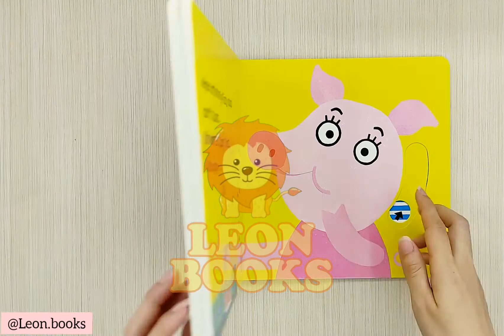Moo Cow Moo Cow Please Eat Nicely. Wiggle and Giggle Board Book by Campbell Books